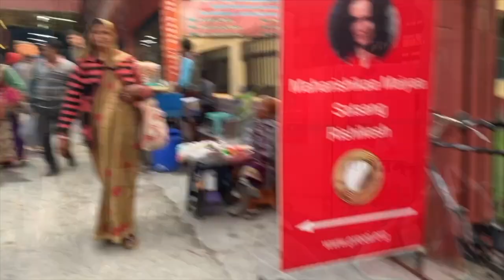Maharishikaa | When Truth Impulse contradicts Ahimsa (non violence)! What to do then?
Zsolt experiences a contradiction between Ahimsa (non violence) and the Truth Impulse which he experiences from Truth Source. In this segue from the concepts of Ahimsa into the material consciousness, Maharishikaa shows in a free open-to-all Satsang in Rishikesh that the idea of Ahimsa or non violence, while noble, is not always viable.